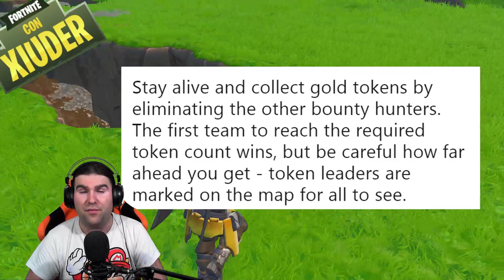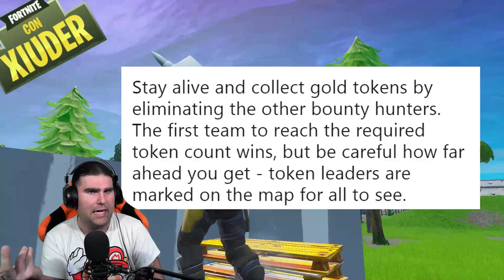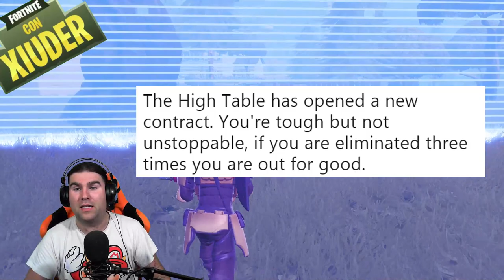BACKPACK E OMBRELLO GRATIS PER TUTTI! + NUOVA LTM WICK'S BOUNTY! (STAGIONE 9 FORTNITE)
A breve ARRIVERA'  la NUOVA MODALITA' di JOHN WICK e LA SKIN! Ma EPIC GAMES REGALA UN BACKPACK e un DELTAPLANO A TUTTI! VEDIAMO COME!

BENVENUTO!

➜ Motherboard: MSI Z97M GAMING
➜ GPU: NVIDIA GeForce GTX 970
➜ Cuffie: TRUST GXT 393 MAGNA
➜ Mouse: TRUST GXT 188 LABAN
➜ Tappetino: OMEN Mouse PAD 300
➜ Tastiera: TRUST GXT 890 CADA
➜ Microfono: TRUST GXT 252+ EMITA PLUS
➜ Sedia: AROZZI Torretta Orange
➜ Desk: AROZZI Arena-Green
➜ Webcam: Microsoft Lifecam Studio
➜ Handcam: Microsoft Lifecam HD-3000
➜ Monitor(2x): MSI OptixG24C LED Gaming Monitor 24''

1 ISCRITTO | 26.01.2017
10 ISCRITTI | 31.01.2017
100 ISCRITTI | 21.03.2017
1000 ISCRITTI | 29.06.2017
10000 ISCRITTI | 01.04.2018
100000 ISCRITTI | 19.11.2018